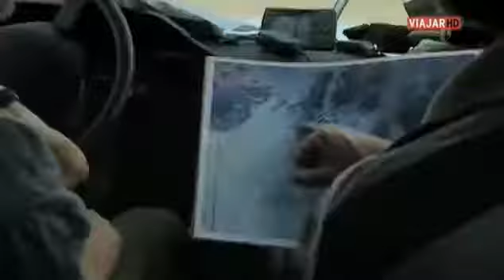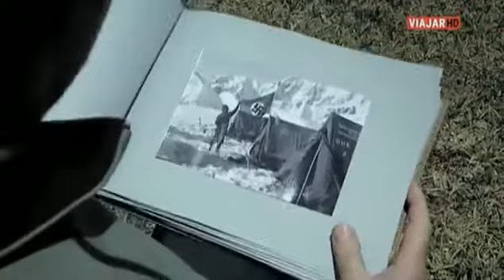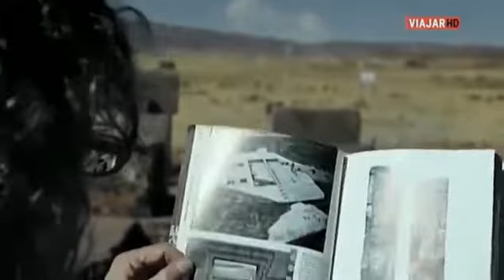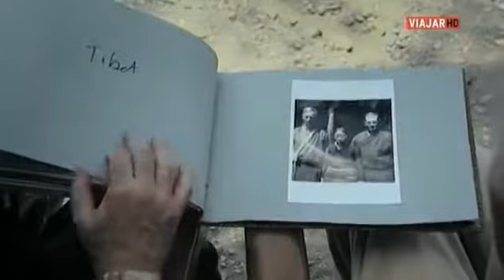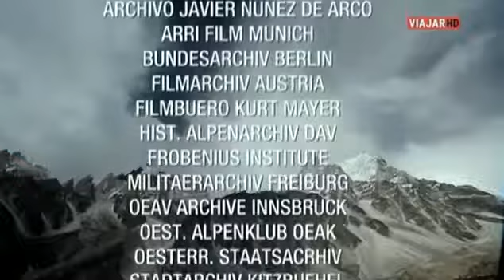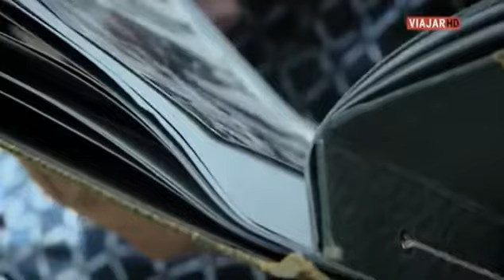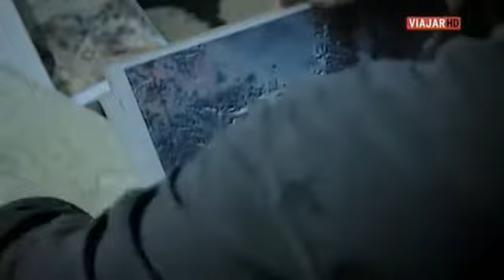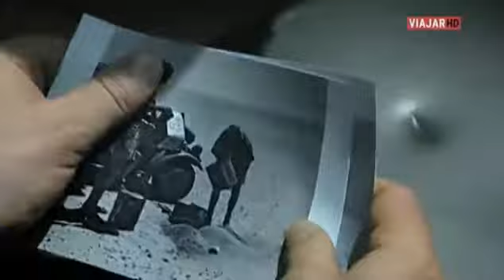Los héroes de Hitler Otto Skorzeny Documental online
Durante los años 1930 y 1940, el régimen de Hitler utilizó a heroicos exploradores para misiones del Partido Nazi, de las SS y de las fuerzas alemanas de la Wehrmacht. Gracias a estas expedicion.

Otto Skorzeny, uno de los personajes más legendarios y admirados por el Führer, fue uno de los jefes de comando favoritos de Hitler. Recibía órdenes directamente del propio Hitler. Experto.

Winston Churchill es una de las grandes personalidades del siglo XX. Su firmeza, su fe inquebrantable en el futuro y su convicción de que los británicos saldrán victoriosos durante la Segunda.

La Historia completa de la mafia china Documental online en español del Canal Historia.

El final de las Fuerzas armadas de Hitler.